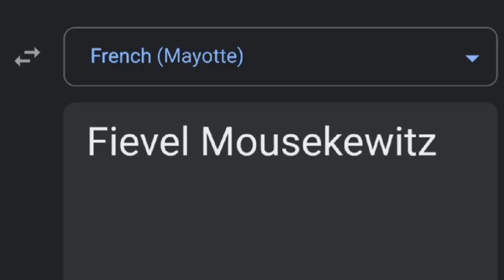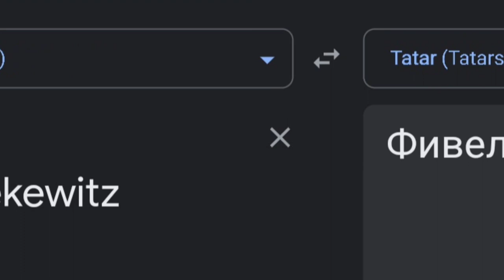Fievel Mousekewitz in different languages meme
Languages and Songs list:
1. (English) (St. Kitts and Nevis) -- Ellie Matt & The G.I.'s Brass - Tempo
2. (French) (Mayotte) -- BAINA - Nimbé Thémbo
3. (English) (Kiribati) -- Bubuane Maia - Tungaru Ngkai | Kiribati Song
4. (English) (St. Lucia) -- Sons and Daughters of Saint Lucia
5. (Sinhala) -- Sri Lankan Traditional Music - Gajaga Wannama
6. (Afrikaans) (South Africa) -- Lieg Vir My
7. (English) (Malawi) -- Katelele Ching'oma - Akazanga
8. (Tatar) (Tatarstan) -- Volga Tatar traditional music (Russia)
9. (English) (Micronesia) -- Micronesian Song - ih Pahn Samwalahr - PNI Nation
10. (Gujarati) -- Bhaibandh - Kinjal Dave
11. (Arabic) (Qatar) -- Qatar Music and Images
12. (Indonesian) (Bali) -- Balinese Gamelan Music